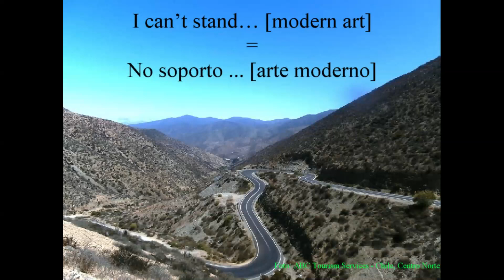No soporto arte moderno